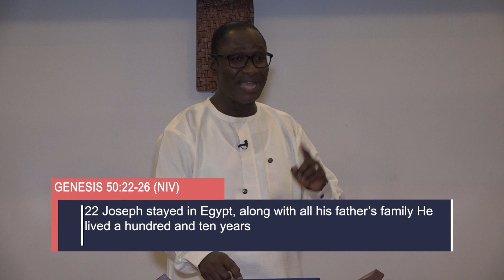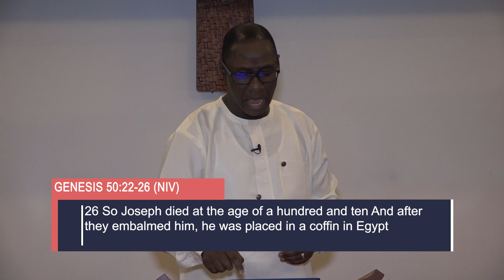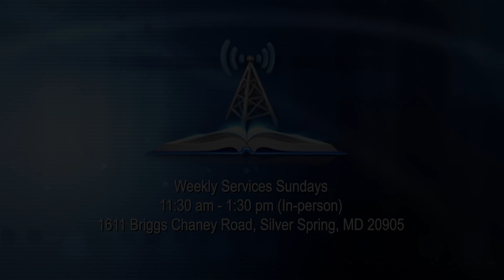The Faith of Joseph (Hebrews 11:22; Genesis 50:22-26)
Pastor Frederick Nnoma-Addison